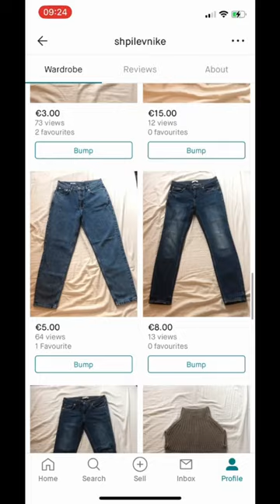Try not to buy these clothes